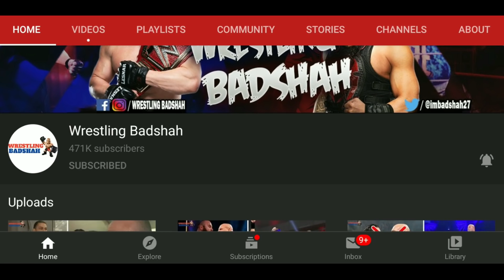Jimmy Uso Winning Universal Championship?! Drew McIntyre Winning WWE Title?! WWE Hell in a Cell 2021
Video Prime Topics are as follows:
1. WWE Hell in a Cell 2021.
2. Will Drew Mcintyre Win WWE Championship at  Hell in a Cell 2021?!
3. Will Jimmy Uso Win Universal Championship at  Hell in a Cell 2021?!